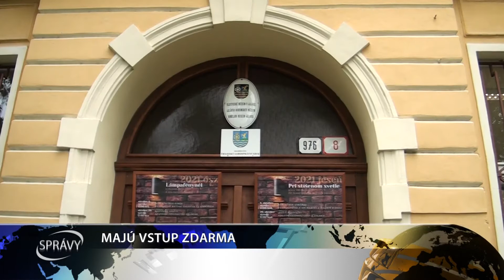MAJÚ VSTUP ZDARMA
Október je známy ako mesiac úcty k starším, a z tohto dôvodu majú vo Vlastivednom múzeu v Galante seniori voľný vstup.